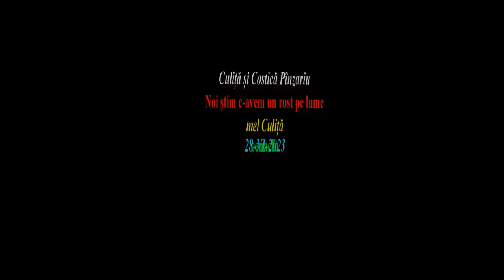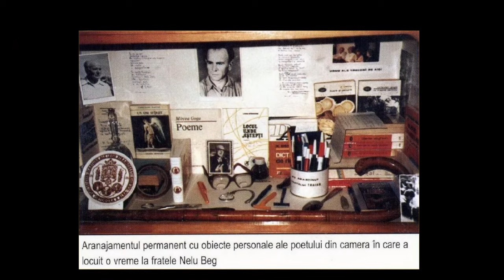Culiță și Costică Pînzariu - Noi ştim c-avem un rost pe lume - mel Culiță - cenaclu - 28-VI-2023